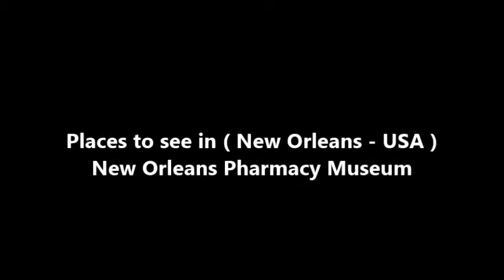Places to see in ( New Orleans - USA ) New Orleans Pharmacy Museum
In the early 1800s, Louis Joseph Dufilho, Jr. of New Orleans became Americas first licensed pharmacist. During a century in which yellow fever, dysentery, malaria and other tropics-related epidemics were frequent and widespread, Monsieur Dufilho and his staff as well as other pharmacists who followed in his footsteps  were very busy people, preparing medicines to fight back against these diseases.

Today, Dufilhos 1823 apothecary shop on Chartres Street in the French Quarter houses the New Orleans Pharmacy Museum, or La Pharmacie Francaise, as it is known in French, Dufilhos native tongue. It is widely believed to be the largest and most diverse pharmaceutical collection in a single location in the United States, containing old patent medicines, books, and pharmaceutical equipment dating back as far as the early 1800s.

Among the hundreds of medical artifacts are circa 1860 hand-carved rosewood cabinets stocked with hand-blown apothecary bottles filled with crude drugs. Live leeches, leech jars, bloodletting devices, 19th century trade cards, pharmacopoeias, prescription files, and daily journals are also located in the handsome display cabinets. Civil War enthusiasts will find surgical instruments used during the war. Cosmetics and tools of the apothecary are also on exhibit.

There is also a fascinating exhibit on epidemics that have struck New Orleans over the years, resulting in thousands of casualties, but also resulting in valuable research that helped conquer these dreaded diseases.

The museum also features a re-created 19th century physicians study and the Rosenthal Spectacle Collection, which illustrates the historical development of spectacles and other antique vision aids from around the world. Additional exhibits include homeopathic remedies, nearly 200-year-old dental instruments, and other medical memorabilia.

Visitors are encouraged to walk through the newly renovated courtyard, which contains a garden of herbs used for medicinal purposes in earlier years, and whose use is being revisited by naturopathic doctors today. The courtyard provides a pastoral, characteristically French Quarter setting for private parties and receptions and is available for rental to large and small groups.

( New Orleans - USA ) is well know as a tourist destination because of the variety of places you can enjoy while you are visiting New Orleans . Through a series of videos we will try to show you recommended places to visit in New Orleans - USA